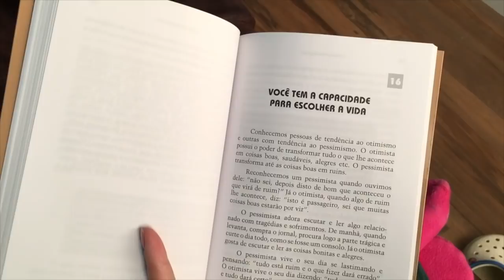ME DÁ SUA OPINIÃO, ANIVERSÁRIO DO BARUK, ROTINA DA VIDA REAL | Renata Nicolau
QUER SER UMA CONSULTORA DE BELEZA L'BEL? USE O CÓDIGO 811906 durante o seu cadastro no campo onde diz ESCOLHA SEU PATROCINADOR, e vem trabalhar comigo.